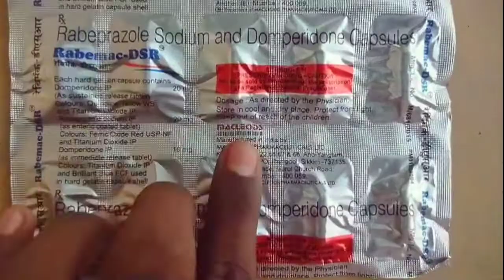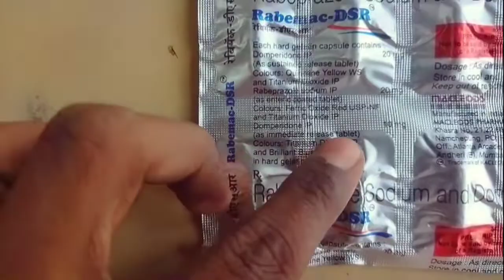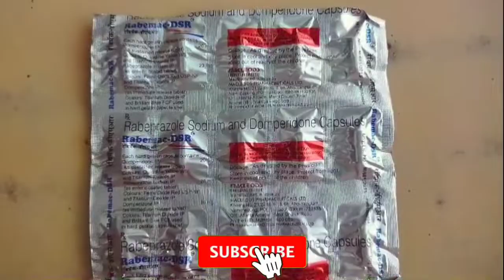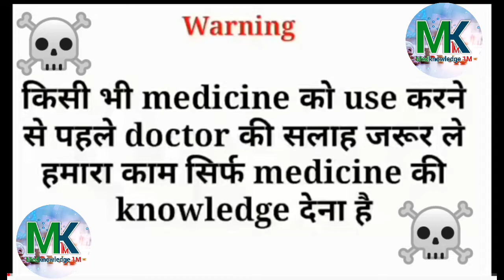Rabemac DSR capsule Full Review ||Domperidone (30mg) Rabeprazole (20mg)|| Dose benefits side effects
Rabemac-DSR Capsule
by Macleods Pharmaceuticals Pvt Ltd

Composition
Domperidone (30mg)   Rabeprazole (20mg)

Introduction

Rabemac-DSR Capsule is a combination medicine used to treat gastroesophageal reflux disease (Acid reflux) and peptic ulcer disease by relieving the symptoms of acidity such as heartburn, stomach pain, or irritation. It also neutralizes the acid and promotes easy passage of gas to reduce stomach discomfort.

Rabemac-DSR Capsule is taken without food in a dose and duration as advised by the doctor. The dose you are given will depend on your condition and how you respond to the medicine. You should keep taking this medicine for as long as your doctor recommends. If you stop treatment too early your symptoms may come back and your condition may worsen. Let your healthcare team know about all other medications you are taking as some may affect, or be affected by this medicine.

The most common side effects are diarrhea, stomach pain, dryness in mouth, headache, flatulence, and weakness. Most of these are temporary and usually resolve with time. Contact your doctor straight away if you are at all concerned about any of these side effects. This medicine may cause dizziness and sleepiness, so do not drive or do anything that requires mental focus until you know how this medicine affects you. Avoid drinking alcohol while taking this medicine as it can worsen your sleepiness. Lifestyle modifications like having cold milk and avoiding hot tea, coffee, spicy food or chocolate can help you to get better results.

Before you start taking this medicine it is important to inform your doctor if you are suffering from kidney or liver disease. You should also tell your doctor if you are pregnant, planning pregnancy or breastfeeding.

Uses of Rabemac-D Capsule SR

Rabemac-DSR Capsule is used in the treatment of gastroesophageal reflux disease (acid reflux) and Peptic ulcer disease.

Benefits of Rabemac-D Capsule SR
Treatment of Gastroesophageal reflux disease (Acid reflux)
Gastroesophageal reflux disease (GERD) is a chronic (long-term) condition in which there is an excess production of acid in the stomach. Rabemac-DSR Capsule reduces the amount of acid your stomach makes and relieves the pain associated with heartburn and acid reflux. You should take it exactly as it is prescribed for it to be effective. Some simple lifestyle changes can help reduce the symptoms of GERD. Think about what foods trigger heartburn and try to avoid them; eat smaller, more frequent meals; try to lose weight if you are overweight and try to find ways to relax. Do not eat within 3-4 hours of going to bed.

Treatment of Peptic ulcer disease
Peptic ulcer disease is a condition in which painful sores or ulcers develop in the inner lining of the stomach or gut (intestine). Rabemac-DSR Capsule reduces the amount of acid your stomach makes which prevents further damage to the ulcer as it heals naturally. You may be given other medicines along with this medicine depending on what caused the ulcer. You need to keep taking the medicine as it is prescribed for it to be effective, even if the symptoms seem to disappear.

Side effects of Rabemac-D Capsule SR

Common side effects of Rabemac-D
Diarrhea
Stomach pain
Dryness in mouth
Headache
Dizziness
Flatulence
Weakness
Flu-like symptoms

How to use Rabemac-D Capsule SR

Take this medicine in the dose and duration as advised by your doctor. Swallow it as a whole. Do not chew, crush or break it. Rabemac-DSR Capsule is to be taken empty stomach.

Mo RAIYYAN